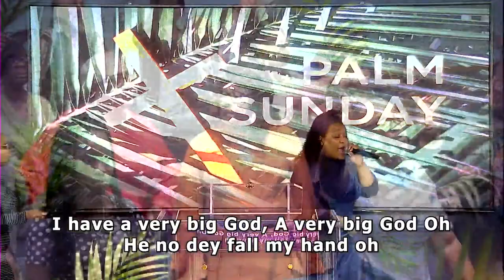What Do You Want? - March 24, 2024 - Palm Sunday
We hope you are blessed today!

Shalom